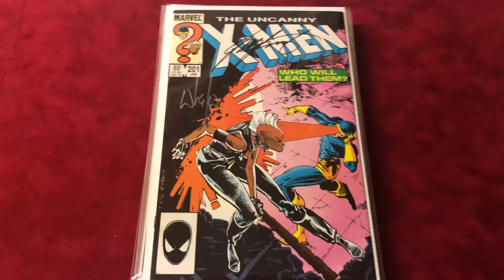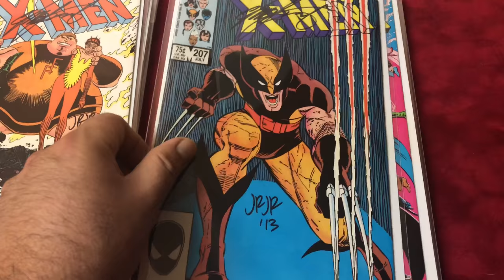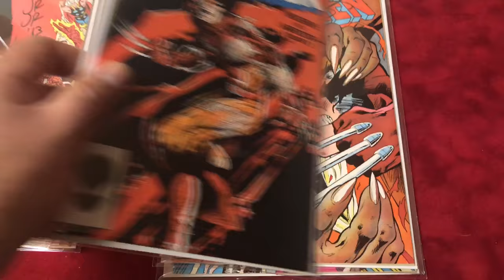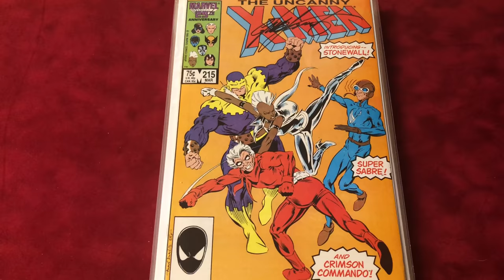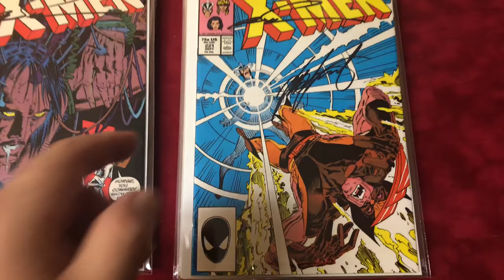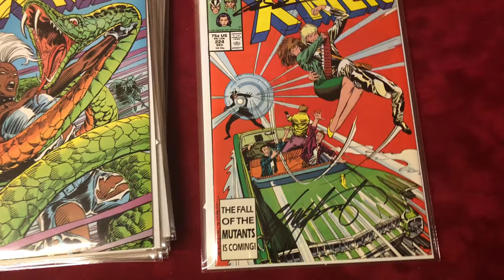X-MEN Grail Key Comics Part 13 "#201 - #225 Signed" Marvel Comics MCU Uncanny